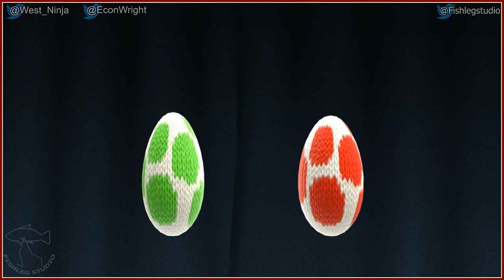Yoshi's Woolly World [2] - Play Together